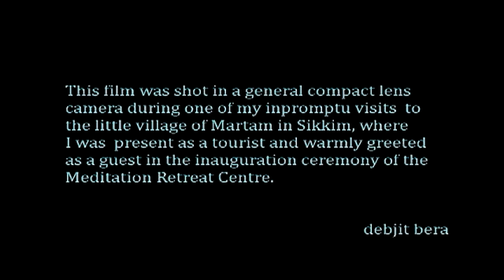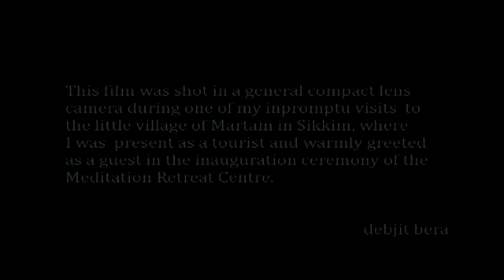MARTAM - RETREAT TO SERENITY # Sikkim # Buddhist Monastery Inauguration# debjit bera Travelogue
Martam - RETREAT TO SERENITY is a travelogue documentary by Debjit Bera. It is based on the ceremony which occurred to celebrate the inauguration of a Buddhist Meditation centre, in the little hamlet called Martam, situated in Sikkim, India , in November, 2013.This was shot with a normal compact lens camera during an impromptu visit to the village, without any preparation for filming. Debjit was invited as a guest to witness the auspicious and unique ceremony. It was once in a life time experience, which he wants to share with rest of  the world.